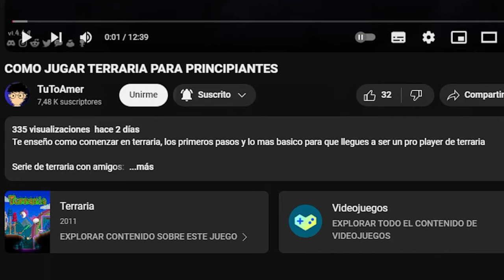Debloqueamos Los MIEMBROS del canal...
El canal sigue creciendo y llegando a metas... Esta vez ha alcanzado y desbloqueado la pestaña de "Miembros" donde podras apoyar al canal obteniendo beneficios participativos en el canal. Gracias por todo el apoyo chicos... :corazon: